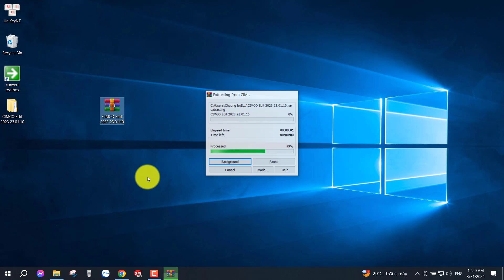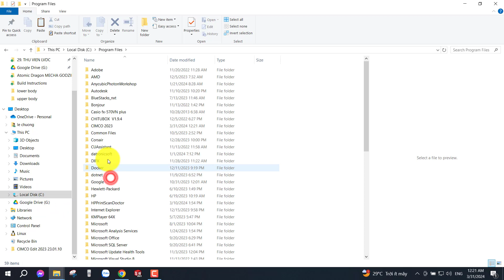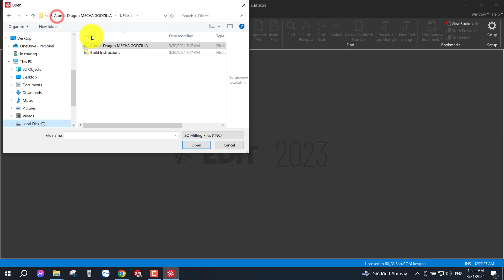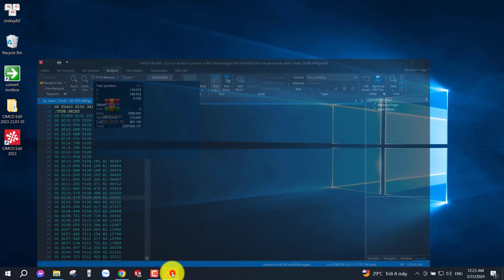Hướng dẫn cài đặt CIMCO Edit 2023